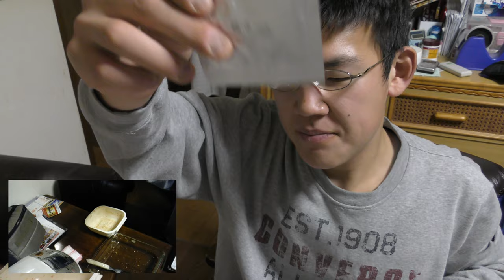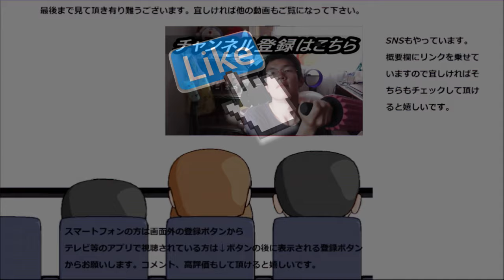至福の一時ラーメン食べくらべセット 喜多方醤油ラーメンを食べてみた。喜多方の至福はさっぱり！！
至福のラーメン食べ比べセット　喜多方醤油ラーメンを食べてみました。豚骨は濃厚でしたが、醤油はやっぱりさっぱりが美味しい！！
贈り物は此方まで↓
〒153-0042